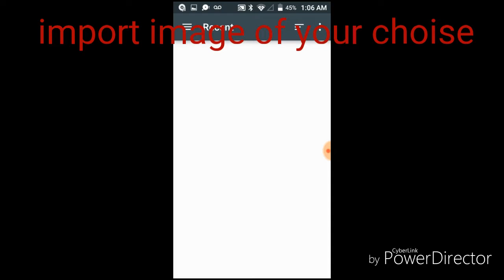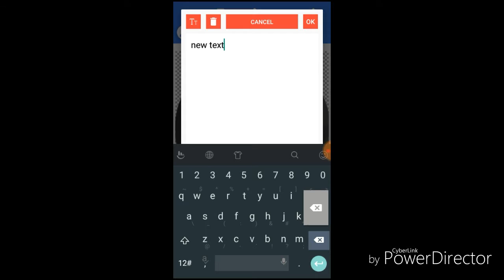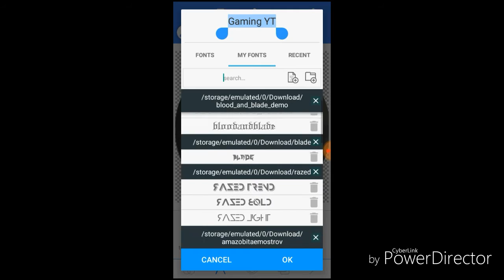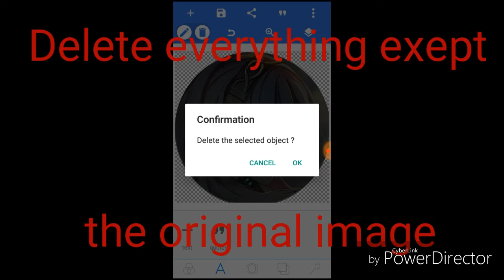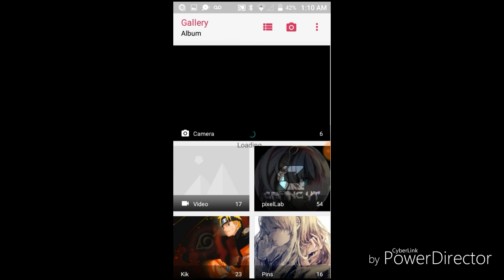How to make Alis. io skin ogar.pw and Petri dish. pw skins